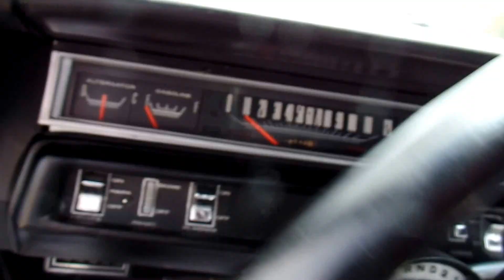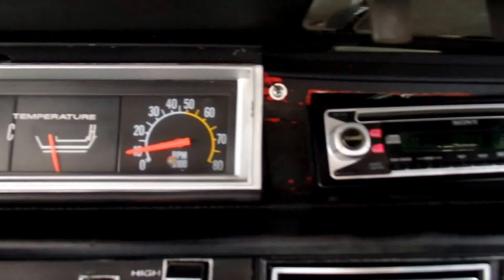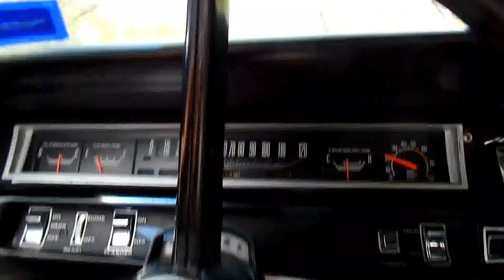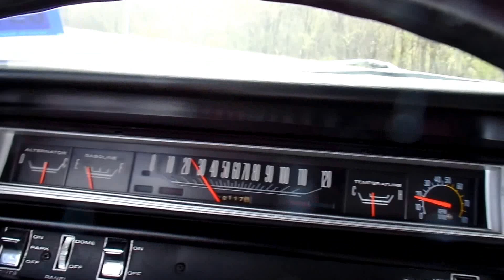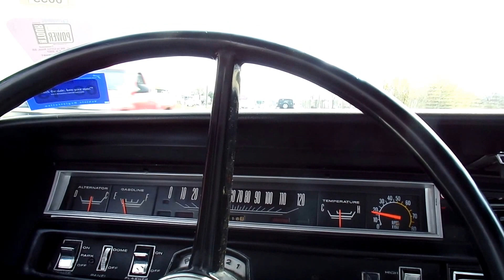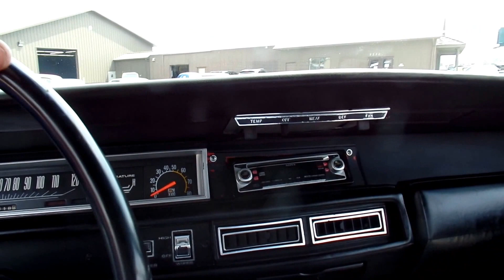American Muscle Cars 1968 ROAD RUNNER 28K ORIGINAL MILES-FOR SALE